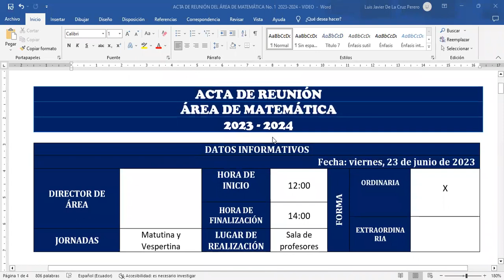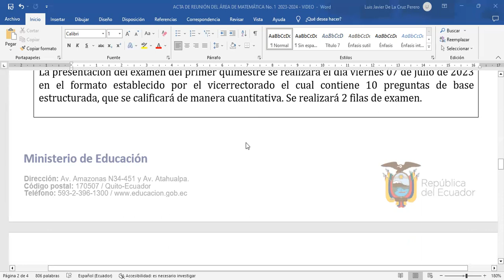ACTA DE REUNIÓN DEL ÁREA DE MATEMÁTICA 2023-2024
Esta acta de reunión del área de Matemática lo trabaja el director del área de Matemática con los docentes de Matemática de la Unidad Educativa